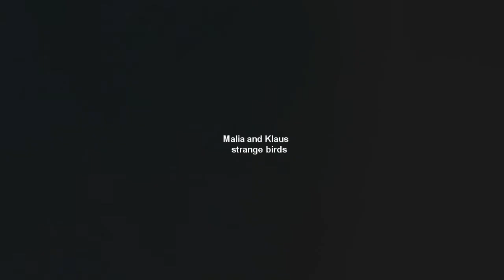Malia + Klaus - Strange birds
coloring: Sweetie2566